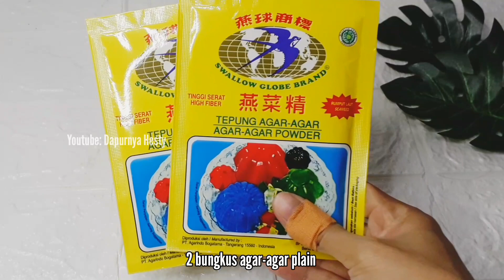resep dodol agar-agar pandan lembut enak dan anti gagal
resep dodol agar-agar pandan

bahan:
2 bungkus agar-agar plain
800 ml santan
150 ml susu kental manis
80 gr gula pasir
15 lembar daun pandan
1/4 sdt garam
pasta pandan secukupnya (opsional)

ukuran loyang: 20×10 cm

cara membuat ada dalam video, silahkan tonton sampai selesai ya.

Aktifkan juga loncengnya agar kalian selalu update video terbaru.